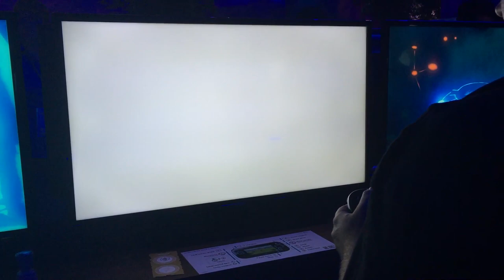Breath of the Wild E3 Show Floor Story Demo - Zelda Informer Plays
Watch as Nathanial Rumphol-Janc, the Editor-in-Chief of ZeldaInformer.com, takes on the 2nd demo of Breath of the Wild from the show floor at E3 for his first time. The 2nd demo is purely story based, though like everything in this game, you can go anywhere you want.